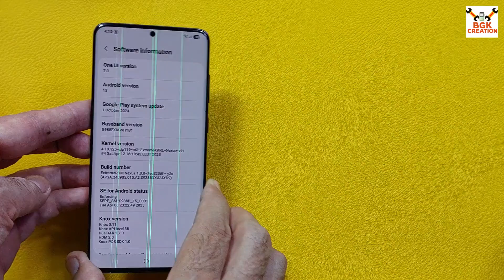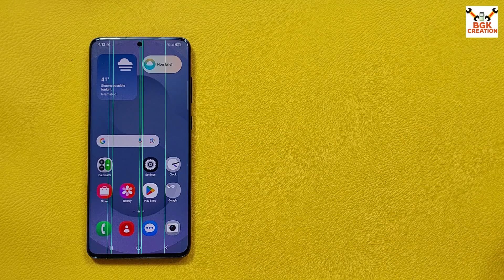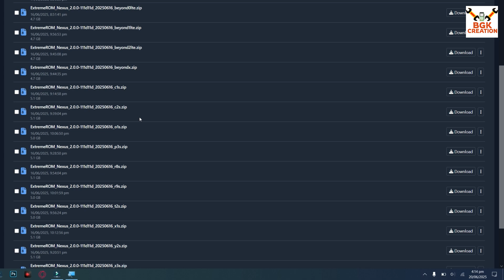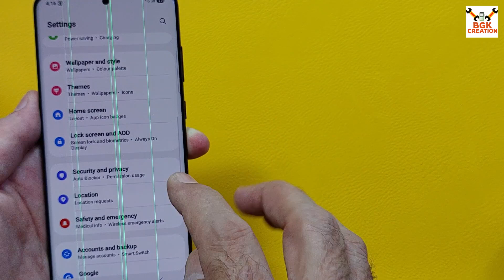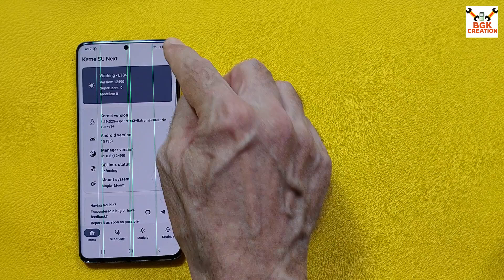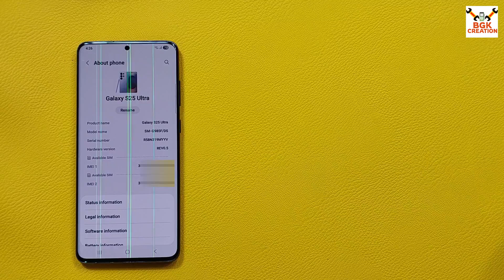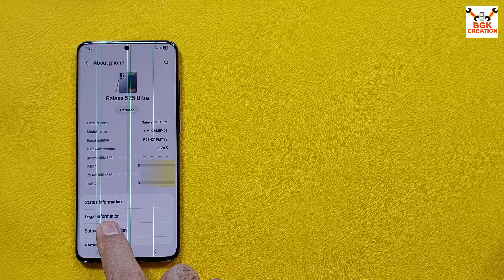Update ExtremeROM Nexus V2.0 Without Loosing Data Samsung Mobile -English-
I will bring another video of tutorial flashing ExtremeROM Nexus V2.0 ON
Exynos Only

Follow Updating it with your OWN Risk...

Stay Blessed

ExtremeROM Nexus v2.0.0 RELEASE!